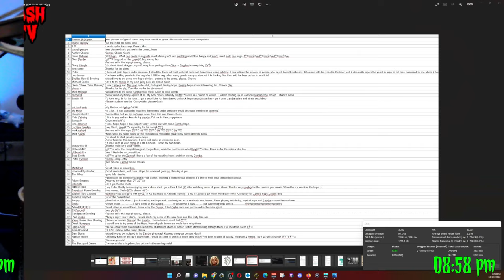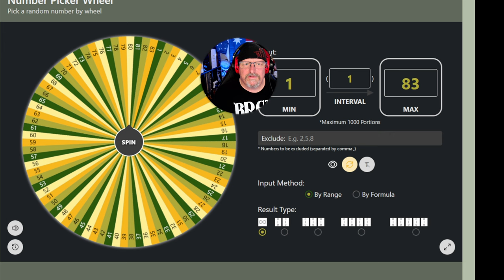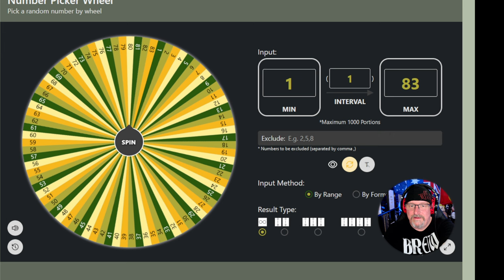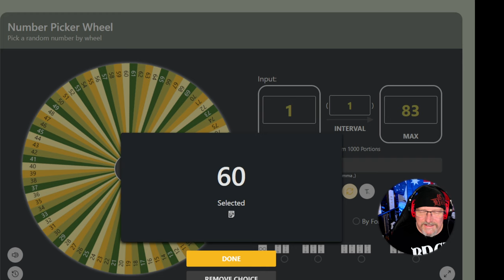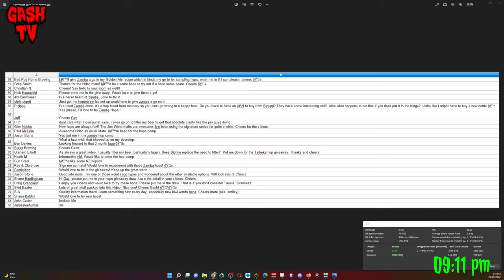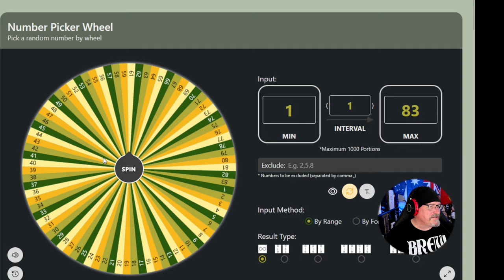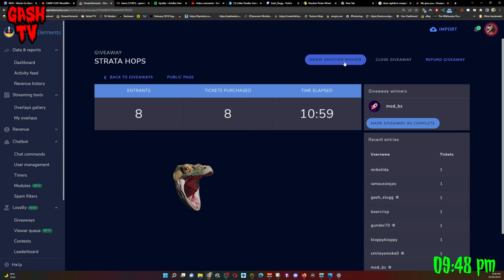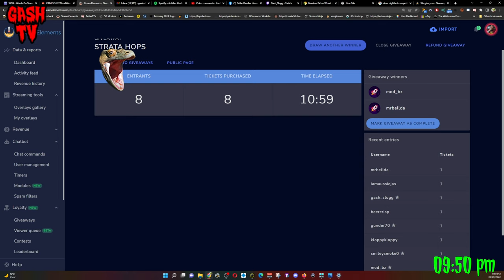Competition Hop Winners - Zamba - Strata - Bintani - Bells Beach Brewing!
Video Gear
Sigma 16mm lens
Macro Lens
Newer Ring Light
Newer smaller LED light

Digital Refractometer - Refractometer
Thermometer Amazon AUS
Thermometer PRO AUS
Thermometer Amazon USA
Thermometer PRO USA
Silicon Spray Lubricant